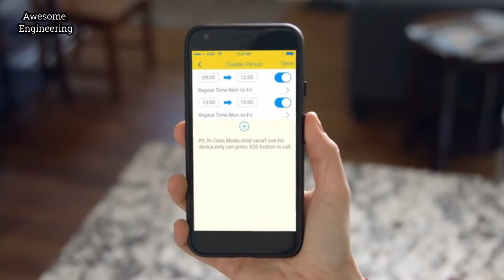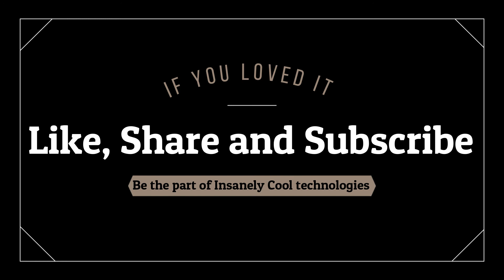World's First Modular Smartphone for Kids !!!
Novus - World's First Modular Smartphone for Kids